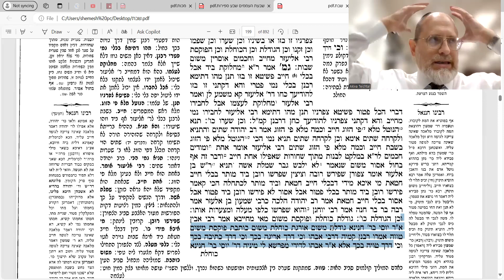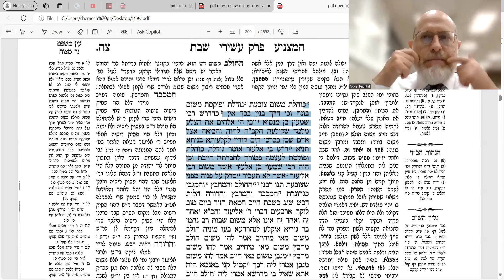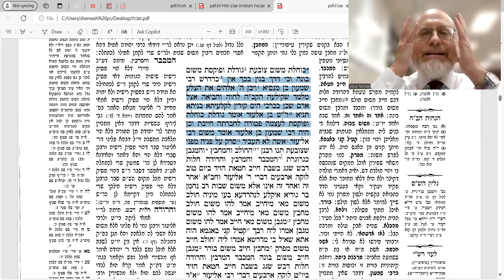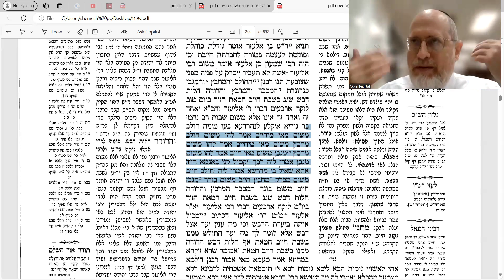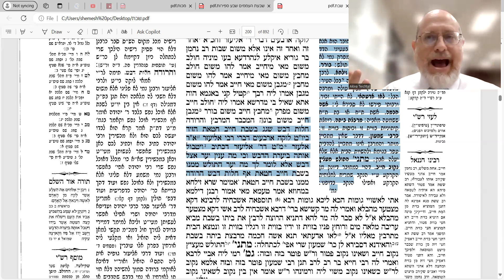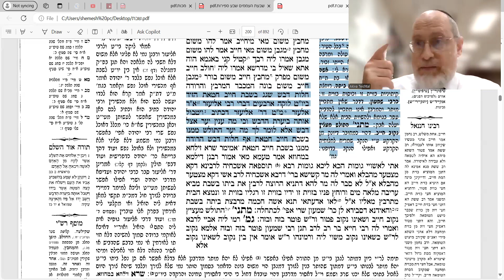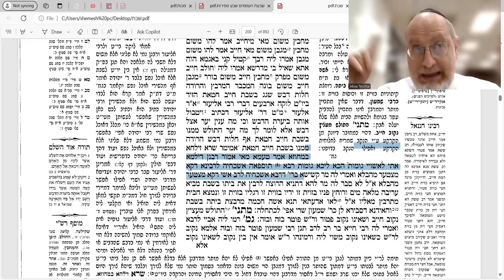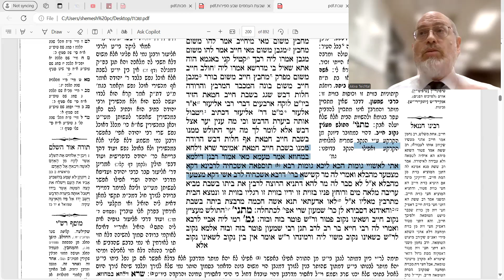Shabbos 95a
[BS"D] Shabbos and women. Applying makeup and braiding hair; Milking cows and making cheese; Sweeping and washing the floor. This shiur also deals with some important yesodos, such as the definition of a toleda and the inadvertent melacha.